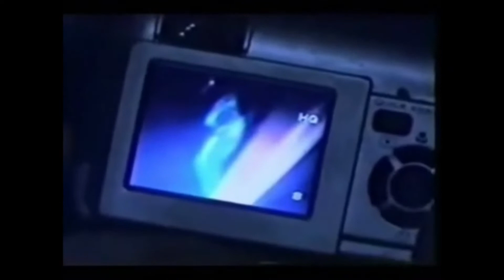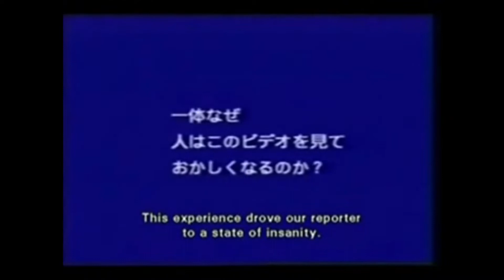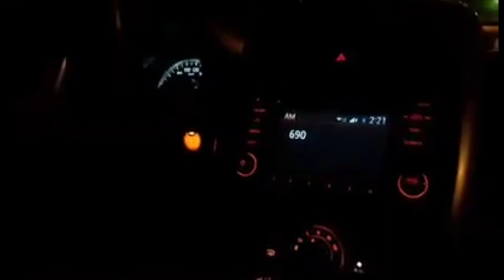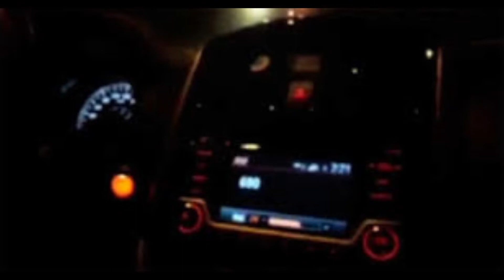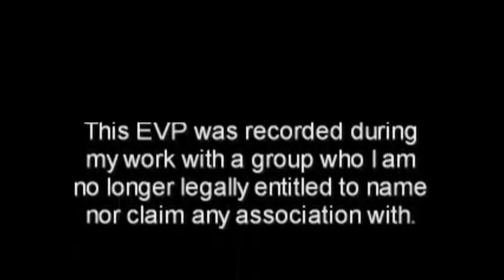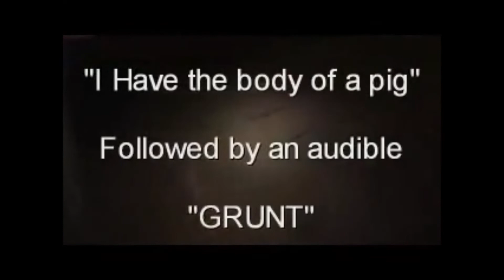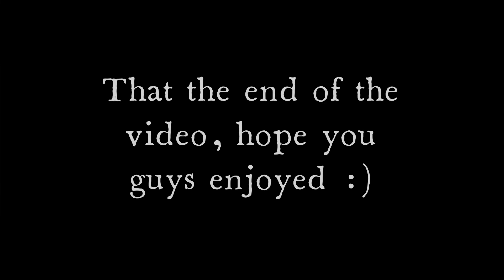Top 10 Scariest Ghost Videos On YouTube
0:00 Introduction
0:06 Japanese Hospital Ghost
4:56 Supernatural Interference
10:04 The Watts Family Home
15:03 A Cry From The Dead
18:55 Haunted Wheelchair Moves By Itself.
19:50 Ghost Rides His Old Wheelchair In Hospital
21:12 Robert The Doll